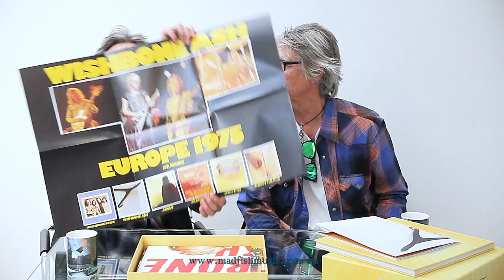Wishbone Ash - The Vintage Years UNBOXING CLIP (with Martin & Laurie)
In April 2018, Madfish celebrates Wishbone Ash, one of Britain’s most enduring and best-loved rock acts, by releasing a comprehensive deluxe 30 CD box set, The Vintage Years.

This box set is strictly limited to 2,500 copies and includes all 16 studio albums between 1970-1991, all of which feature bonus material including rare album outtakes, B-sides and 12 previously unreleased studio tracks.  These are presented in mini-gatefold sleeves.  Three of the 16 albums are currently out of print on CD (Nouveau Calls, Here to Hear & Strange Affair).   The box set will feature brand new cover artwork designed by Colin Elgie, the original designer behind the award-winning Live Dates sleeve artwork.

There are 3 original live albums (Live Dates, Live Dates Volume Two & Live in Tokyo) and 8 previously unreleased live albums (on 11 discs) recorded between 1973 & 1980:
1.Portsmouth Guildhall 1973 (2CD) from the Wishbone Four / Live Dates tour
2.Southampton University 1973 from the Wishbone Four / Live Dates tour
3.Edinburgh Usher Hall 1976 from the New England tour
4.Marquee Club 1977 from the Front Page News tour
5.Newcastle City Hall 1977 from the Front Page News tour
6.Bournemouth Winter Gardens 1978 (2CD) from the No Smoke Without Fire tour
7.Guildford Civic Hall 1980 (2CD) from the Just Testing tour
8.Chelmsford Odeon 1980 from the Blowin’ Free tour

All music has been remastered from the original multitrack and ¼” tapes, sourced from Martin Turner and Andy Powell’s personal collections, and from the Universal Music and Atlantic archives.

Accompanying this thorough collection of repertoire is a 156-page coffee table hardback book written by Classic Rock’s Dave Ling, which includes personal photos, rare posters and flyers and collector’s memorabilia.

Fans lucky enough to purchase this set also receive:
36-page poster book covering the early years through to Here to Hear.
Four reproductions of original posters for:
 – Christmas at the Palace Dec 1973
 – Live Dates European tour – Hamburg Musikhalle 1974
 – Europe 1975 tour
 – Front Page News tour – Empire Pool Wembley 1977
A Facsimile MCA debut album promo pack.
A 7″ flexi disc for the single Blind Eye, the first of the 11 Japanese singles series
Individually signed photos of each band member: Martin Turner, Andy Powell, Ted Turner, Steve Upton and Laurie Wisefield.